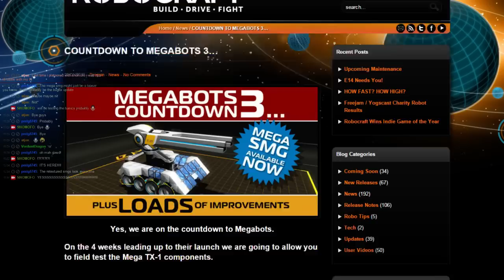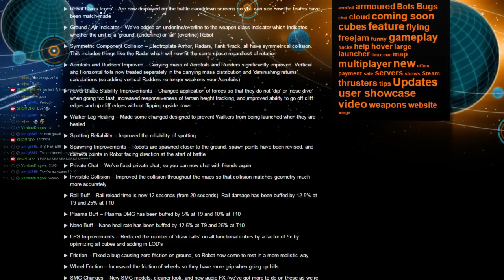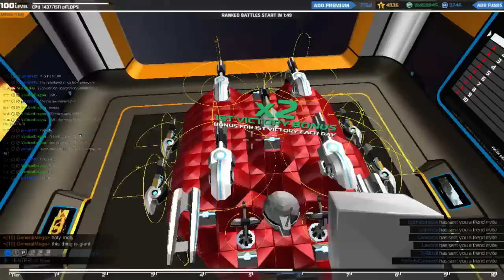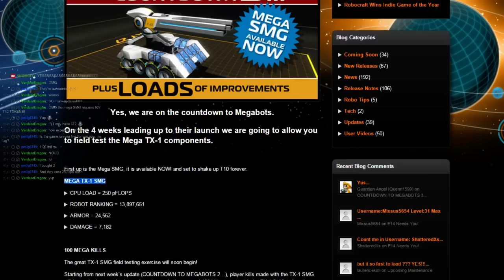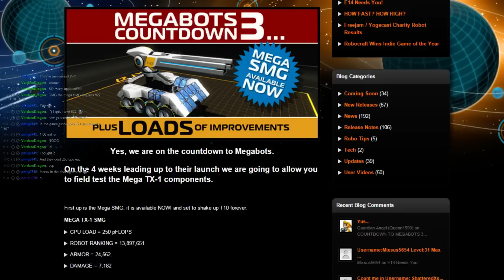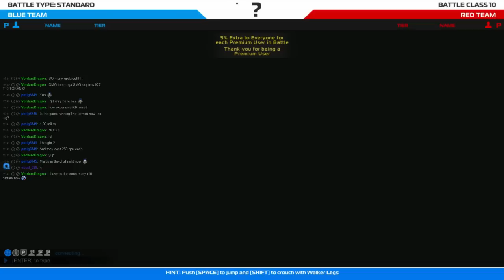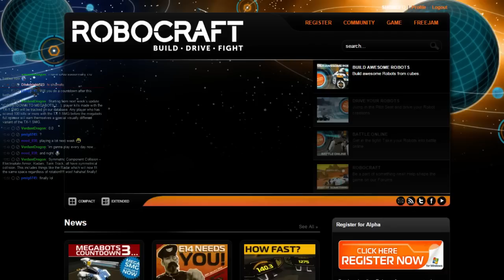Robocraft: ENGAGING HYPE DRIVE - MEGA SMG!!! Part 004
ENGAGING HYPE DRIVE!!!(^-^)

Unedited from Live Stream 20/01/2015